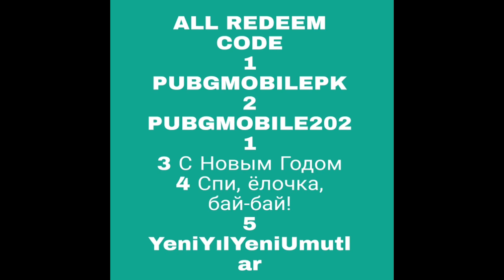PUBG NEW EVENT | PUBG NEW YEAR's EVE PARTY ALL REDEEM CODE | WINTER EVENT | PUBG PERMANENT GIFTS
ALL REDEEM CODE
1 PUBGMOBILEPK
2 PUBGMOBILE2021
3 С Новым Годом
4 Спи, ёлочка, бай-бай!
5 YeniYılYeniUmutlar
fortnite, sicko mode, highest in the room, goosebumps, stargazing, the scotts, astro jack, cactus jack, kid cudi LaFlame, Epic/Grand Hustle, Quavo, Hip Hop, Travis Scott feat. Kendrick Lamar, goosebumps